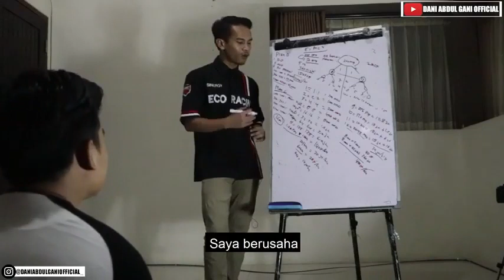History Sukses Dani Abdul Ghani Jalankan Bisnis PT.BEST